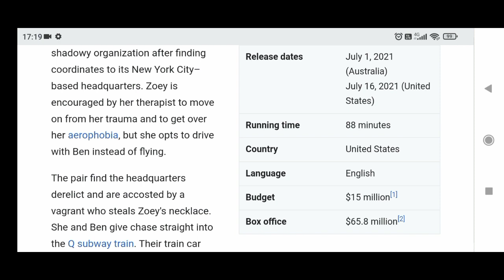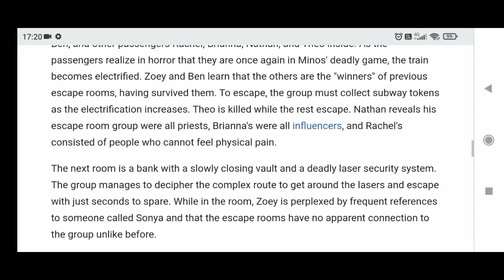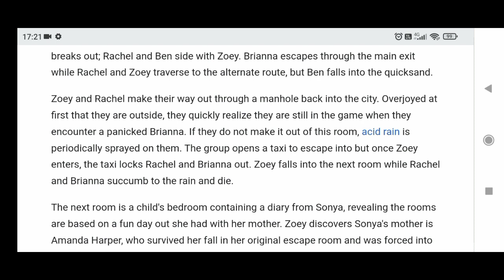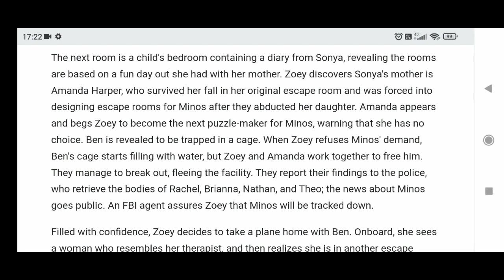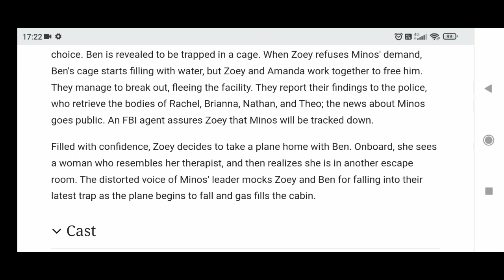Escape Room: Tournament Of Champions (2021) - Wikipedia Plot Readings Episode 142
Greetings and welcome to my YouTube channel this is Wikipedia Plot Readings Episode 142 featuring the 2021 American survival horror film Escape Room: Tournament Of Champions directed by Adam Robitel and starring Taylor Russell, Logan Miller, and Deborah Ann Woll reprising their roles from the first film, alongside new cast members Indya Moore, Holland Roden, Thomas Cocquerel, and Carlito Olivero. Isabelle Fuhrman stars in the alternate version.